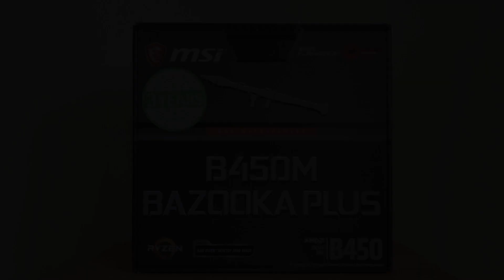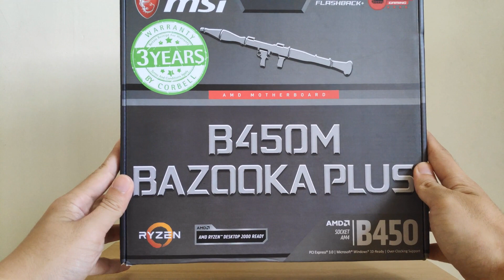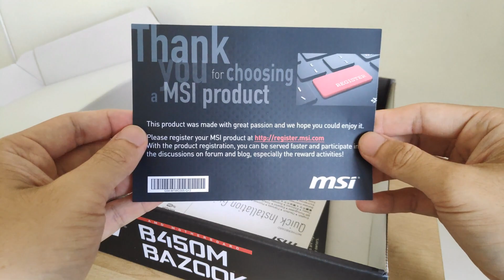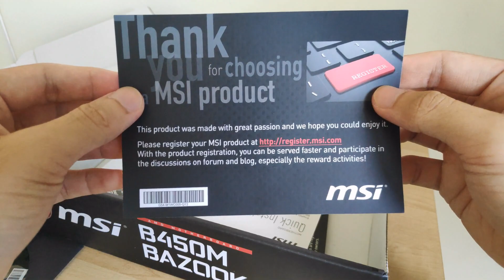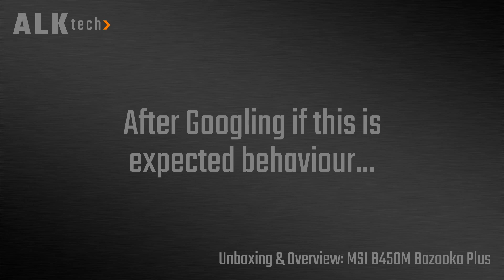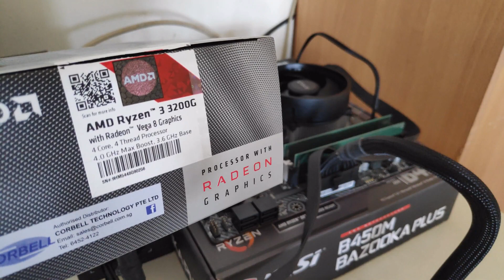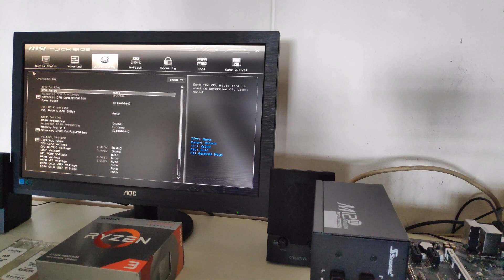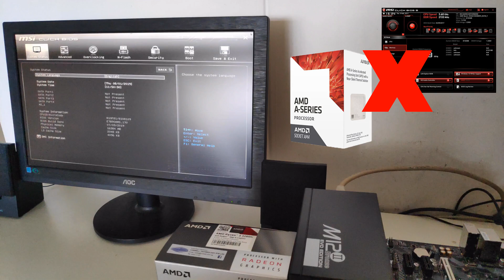Unboxing & Overview: MSI B450M Bazooka Plus: Ryzen 3000 Ready?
ALKtech checks out the MSI B450M Bazooka Plus, a relatively inexpensive AM4 motherboard designed for AMD's previous generations of Ryzen processors. The real question is, will the MSI BIOS Flashback feature, which allows users to update the BIOS without a processor and RAM installed, work in enabling support for the latest Ryzen 3000 series processors? Watch on to find out!